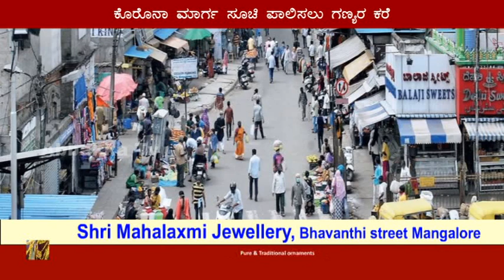ಕೋವಿಡ್ ಬಗ್ಗೆ ನಿರ್ಲಕ್ಷ್ಯ ವಹಿಸಿದರೆ ಲೋಕವೇ ಸರ್ವನಾಶ ಎಂದರು ಬಲ್ಲವರು..